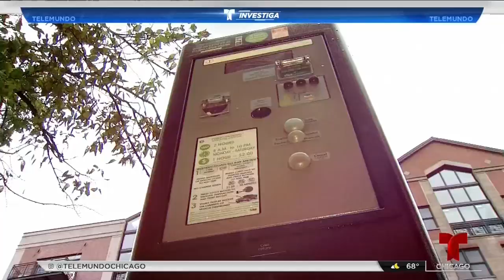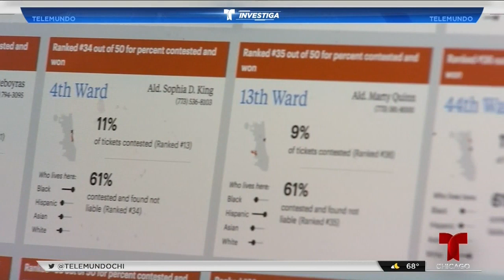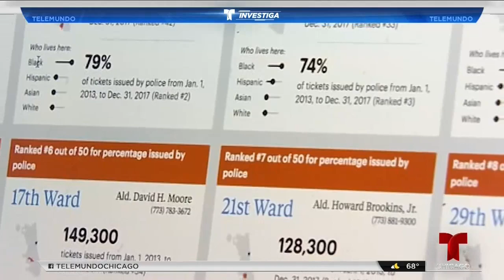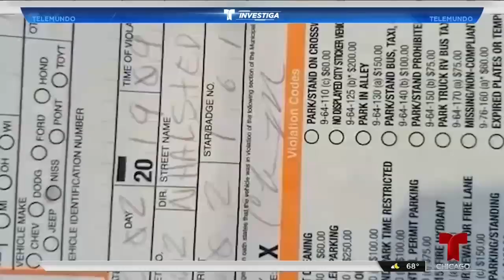¿Cuáles áreas de Chicago reciben el mayor número de multas?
Estacionarse en las calles de Chicago le puede costar más que un dolor de cabeza. Ahora se dan a conocer datos que revelan las áreas de la ciudad que reciben el mayor número de multas y quienes están más dispuestos a apelarlas si es necesario.